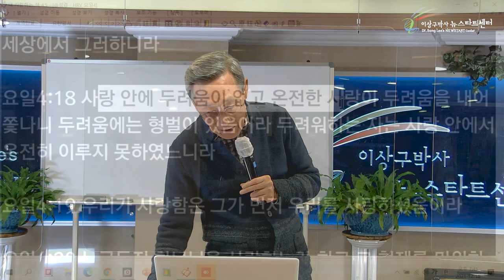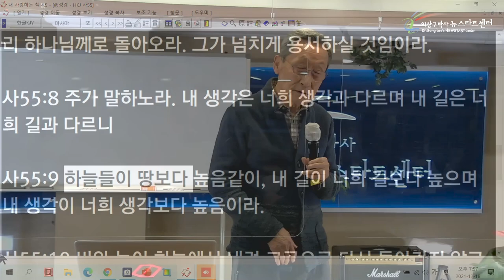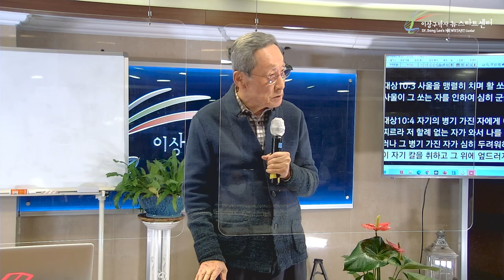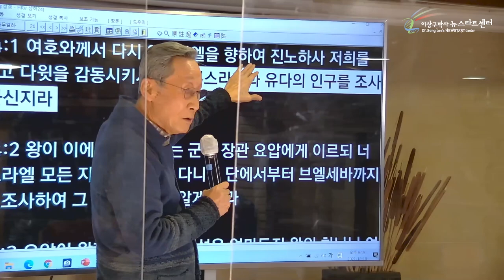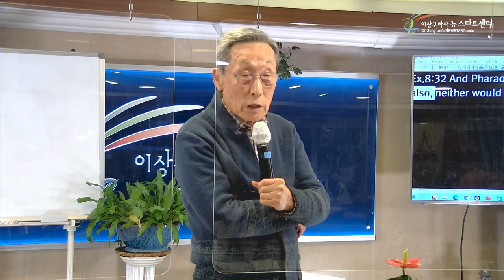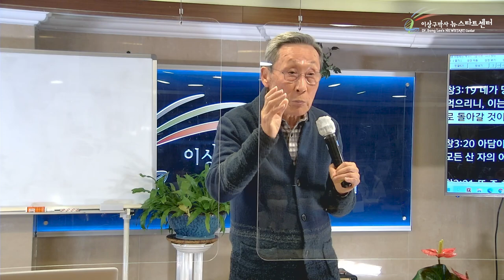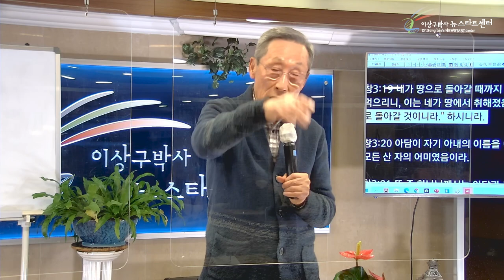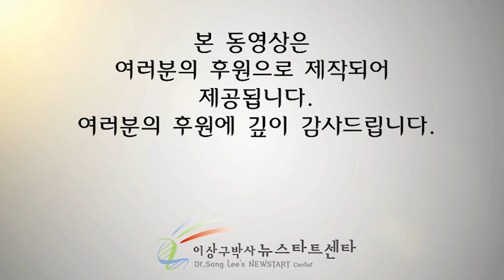[9강] 성경에서 발견하는 엉뚱한 모순들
[ 뉴스타트 제259기 2부  성경강의 - 강 ]

문의전화
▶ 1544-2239